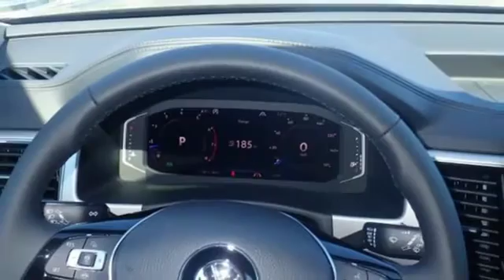New 2019 Volkswagen Atlas Walnut Creek, CA #50656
Year: 2019
Make: Volkswagen
Model: Atlas
Trim: 3.6L V6 SEL Premium
Engine: 6 Cyl. 3.6 L
Transmission: Automatic
Color: Deep Black Pearl
Interior: Shetland Beige
Stock #: 50656
VIN: 1V2NR2CA2KC569346

Address:
2020 North Main Street